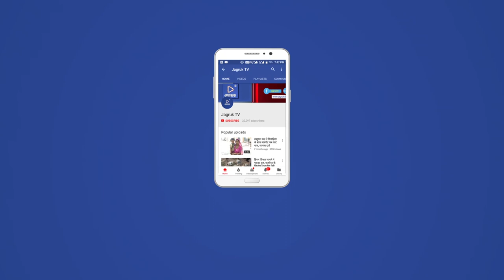JAGRUK TV - जयपुर कांग्रेस में कौन बनेगा मुख्यमंत्री एपिसोड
कांग्रेस में कौन बनेगा मुख्यमंत्री एपिसोड को समाप्त करने के लिए पूर्व मुख्यमंत्री अशोक गहलोत ने कहा है कि किसी भी नेता को अतिउत्साह में ऐसा बयान नहीं देना चाहिए. गहलोत ने दावा किया कि सीएम फेस को विवाद देने के पीछे भाजपा की चाल है...गहलोत ने कहा कि सीएम कौन बनेगा इसका फैसला जनता,कार्यकर्ता औऱ विधायकों से चर्चा करने के बाद हाईकमान तय करेंगे.

वीओ-चुनाव से चंद माह पहले लालचंद कटारिया के अशोक गहलोत के नेतृत्व में चुनाव कराने वाले बयान से मचे बवाल पर ब्रेक लगाने के लिए अब पूर्व सीएम अशोक गहलोत ने खुद मोर्चा संभाल लिया है. गहलोत ने पीसीसी में मीडिया से बातचीत करते हुए संदेश दिया कि सीएम का फैसला सबसे चर्चा करने के बाद हाईकमान तय करेंगे. गहलोत ने कहा कांग्रेस में यह गलत परंपरा होगी अगर कोई नेता खुद को सीएम चेहरे के तौर पर पेश करता है...गहलोत ने कहा कि वो खुद संगठन महामंत्री के तौर पर सभी राज्यों में कहते आए हैं कि किसी भी नेता को यह अधिकार नहीं है कि वो खुद को सीएम प्रोजेक्ट करें. गहलोत ने कहा कि अगर कोई ऐसा करता है तो वो कभी सीएम नहीं बन सकता. गहलोत ने कहा कि इससे गलत संदेश मीडिया औऱ जनता में जाता है. गहलोत ने कहा कि यह विवाद भाजपा का अभियान है और भाजपा के इशारे पर जानबूझकर इसे हवा दी जा रही है...
बाइट-अशोक गहलोत,पूर्व सीएम एवं संगठन महामंत्री